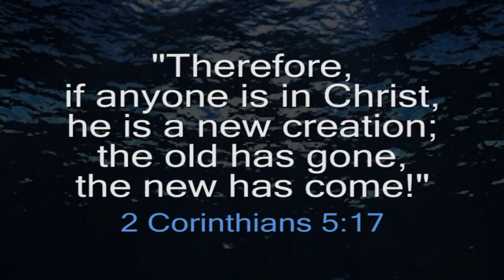Kip Wesner's Baptism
God is up to something in the lives of people. Here's another testimony of God at work.